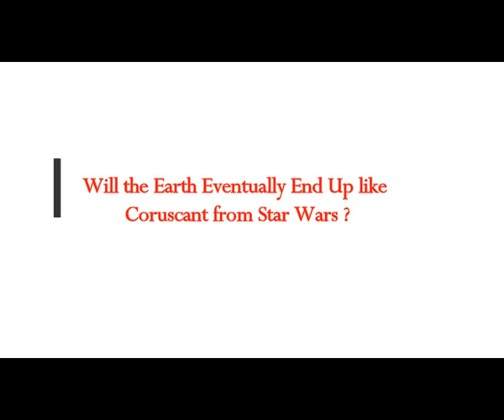Will the Earth Eventually End Up like Coruscant from Star Wars ?